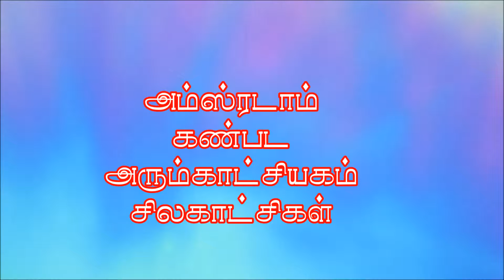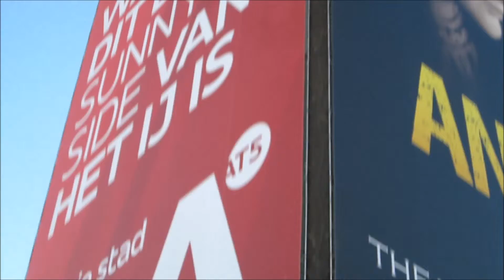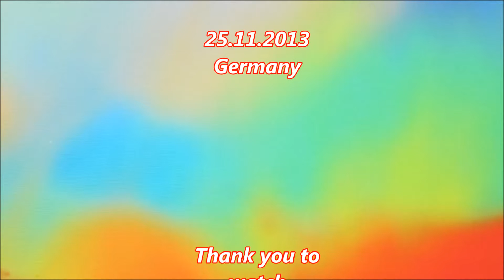eyefilmmuseum. Holland film&Photo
eyefilmmuseum.nl    Holland